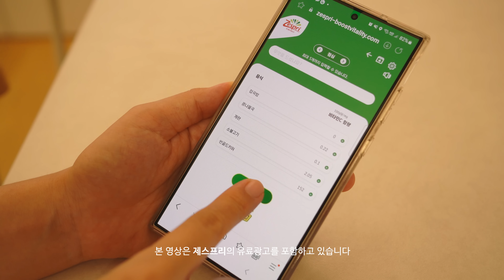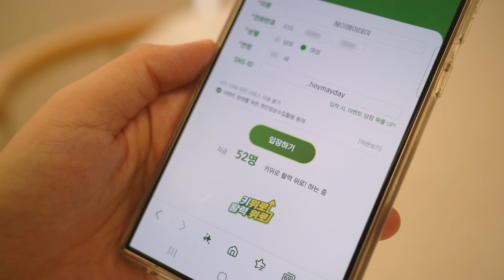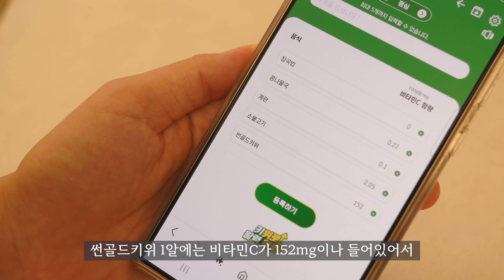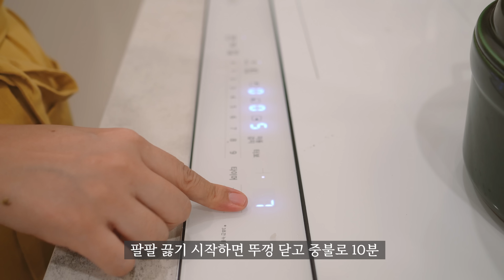SUB) 여름 활력을 찾아주는 가족의 건강한 집밥과 간식 레시피 🥝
📌 제스프리 X 헤이메이데이 이벤트 안내

1. 영상 시청 후 제스프리 이벤트 사이트에서 식단 내 비타민C 섭취량 체크!
2. 영상 댓글로 시청 후기 작성
3. 이벤트 구글 폼에 당첨자 확인을 위한 정보 입력하면 끝!

* 참여 기간 : 24/08/21(수)~9/1(일)
* 당첨자 발표 : 9/6(금)
* 경품 : 제스프리 썬골드키위 1팩 50명

▸ 이벤트를 통하여 수집된 댓글과 게시물은 제스프리의 마케팅 자료로 활용될 수 있으며, 이벤트 참여 시 이에 동의함으로 간주됩니다.
▸ 제스프리 이벤트 사이트(비타민C 계산기) 미참여자, 중복·부정 당첨자 혹은 기간 내 ID 변경 계정 등의 경우 당첨이 취소될 수 있습니다.

𝗔𝗿𝘁𝗹𝗶𝘀𝘁 🎧
▸ Do I Have What It Takes? - No Lead Vocals
Song by Roni Bar Hadas, Russo
▸ A Little Longer
Song by Louis Island
▸ Never Thought I’d See the Day
Song by Patric Lemieux, Ziv Moran
▸ Do I Have What It Takes?